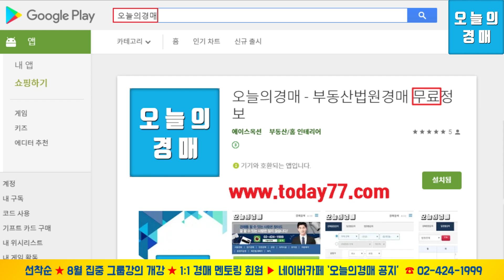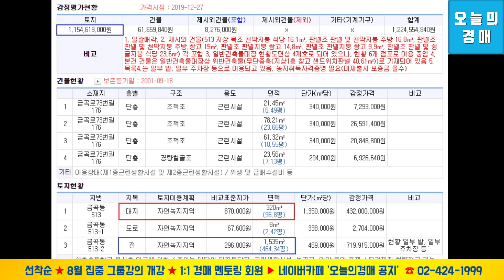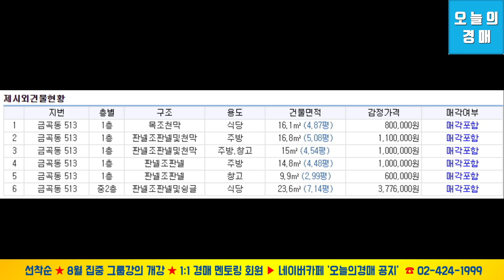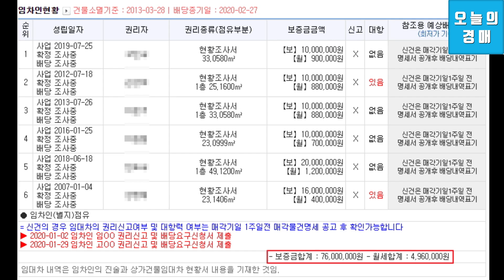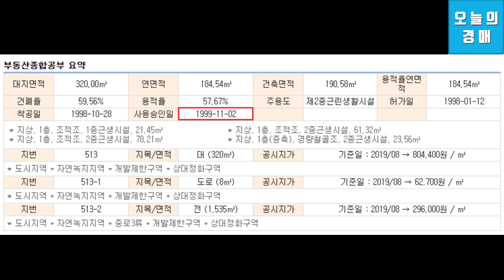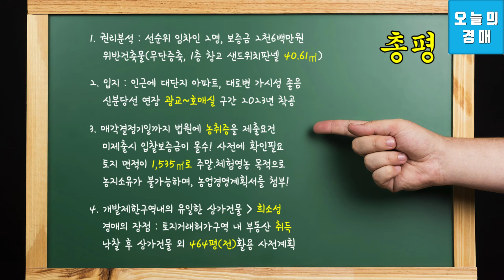독점상권! 상가건물경매♥수원 권선구 그린벨트,토지거래허가◀오늘의경매 부동산강의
경기도 수원시 금곡동 근린생활시설상가 건물경매
토지 563평, 호매실아파트 대단지 입구,신분당선 연장
개발제한구역,그린벨트 내 희소성 있는 경매물건
2019타경28064, 수원지방법원
부동산재테크 추천매물